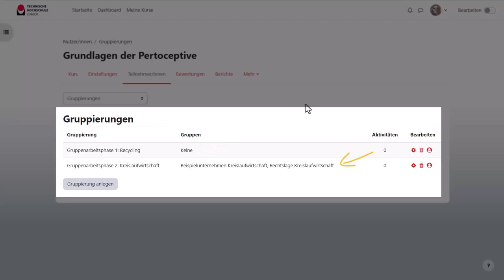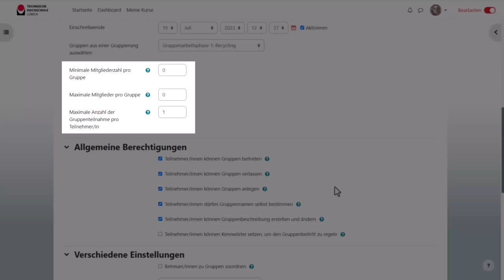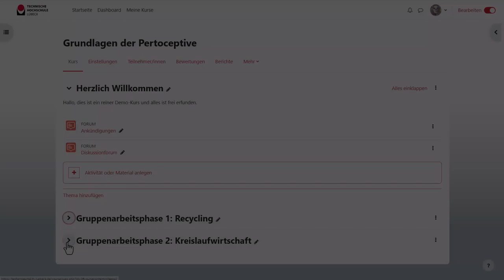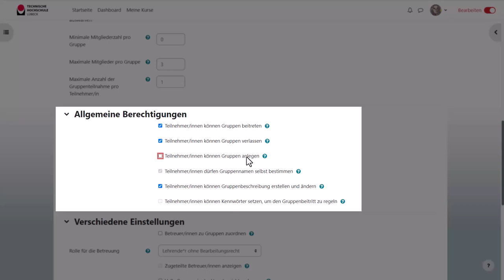Moodle | Aktivität Freie Gruppeneinteilung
Im Video werden zwei Varianten gezeigt, wie man in die Aktivität "Freie Gruppenteilung" nutzen kann: Entweder als sehr freie Gruppenfindungsphase oder als stärker gelenkte Phase der studentischen Gruppeneinteilung.

Kapitel:
0:00 Intro zur Aktivität Freie Gruppeneinteilung
0:10 Zwei Varianten
0:37 Gruppierungen vorbereiten
0:55 "Freie Gruppeneinteilung" sehr frei nutzen
1:01 Gruppierung auswählen
1:08 Einschreibebeginn und -ende
1:26 Allgemeine Berechtigungen
1:34 Verschiedene Einstellungen
1:44 Studierendenperspektive der sehr freien Nutzung
2:13 Dozierendenperspektive Übersicht erzeugte Gruppen
2:32 "Freie Gruppeneinteilung" kontrolliert nutzen
2:39 Gruppierung auswählen
2:55 Allgemeine Berechtigungen
3:05 Verschiedene Einstellungen
3:22 Studierendenperspektive der kontrollierten Nutzung
3:30 Outro